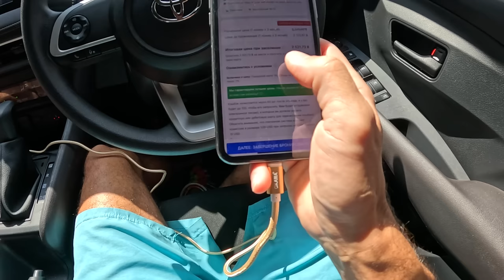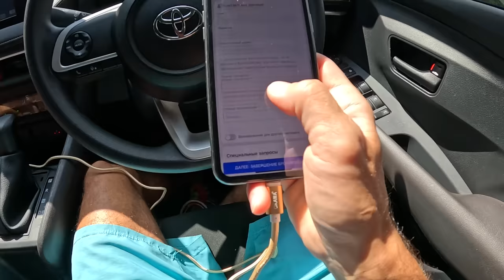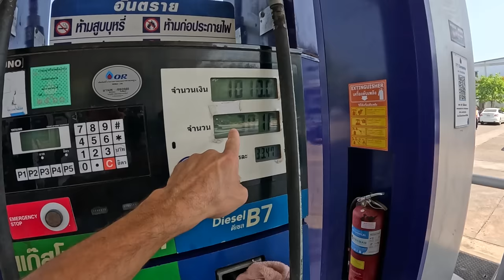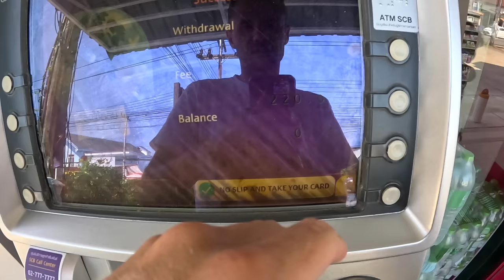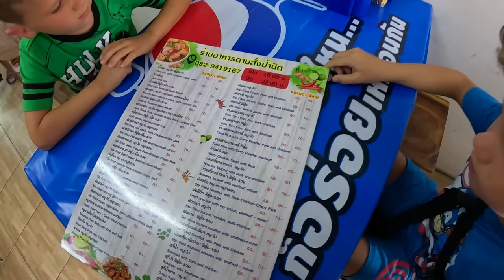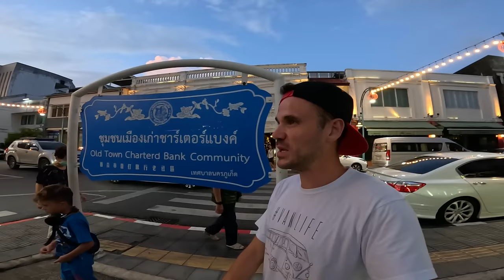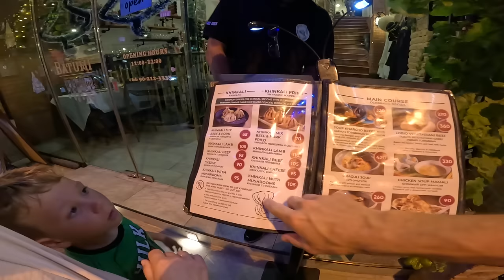Пхукет 2024 ПОДСТАВА С ЖИЛЬЁМ - переехали в город. Пляжи: Найтон бич, Банана бич. ЦЕНТР Пхукет ВАУ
В этом выпуске мы посмотрим пляжи Nai Thon Beach и banana beach Так же сегодня переезжаем в центр острова в город Пхукет и наш ждет незабываемая прогулка по центру города. И да, если бы не машина, которую мы брали у этих ребят - MAKS Car Rental я не знаю как бы мы передвигались.